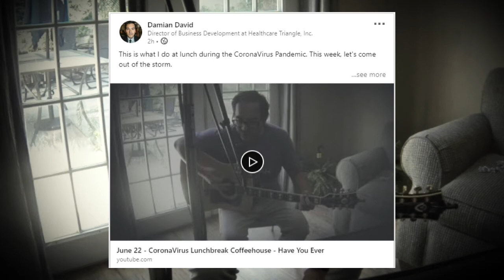HTI CoronaVirus Week In Review Ep. 11 - June 22, 2020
News Headlines:
1. RECAP: The MEDITECH Nurses Forum.  We'll have a summary recap in next week's Week In Review.  Here is a link to the MEDITECH Website to catch up on what you may have missed
 2. RECAP:  Kate Corbett's TweetChat for Healthcare IT Today - Telehealth
 3. The American Hospital Association has requested HHS to extend the public health emergency for the COVID-19 pandemic, as the original emergency is set to expire come the end of July.
 4. It is estimated that 1 in 4 healthcare workers will be at high risk of COVID-19 infection as cases surge after states begin to reopen.
 5. As of TODAY, the WHO reports record daily increase in coronavirus cases.
 6. 40 players and staff members of the MLB have tested positive for COVID-19 in the last week alone.
 7. Apple has new face covering options for their emojis to reflect the times of CoronaVirus and COVID-19.
 8. June 22.  We've now seen our largest single-day increase in COVID-19 cases worldwide.
 9. COVID-19 Stats:  World Confirmed Cases 8.99M/7.69M | Recovered 4.46M/- | 469K/428K Deaths
 US: Confirmed Cases 2.32M/2.15M  | Recovered 722K/662K | Deaths 122K/118K

Expanse Patient Care (Webinar) June 24, 2pm Learn how Expanse Patient Care targets workflows and specialized needs, in addition to providing the tools clinicians need to manage patient care safely, efficiently, and effectively.
The Physician Experience with MEDITECH Expanse: Ambulatory (Webinar) June 30, 2pm See how MEDITECH’s Ambulatory solution is a fully integrated part of the Expanse EHR, designed specifically for the office setting, with guidance from MEDITECH’s own practicing physicians.